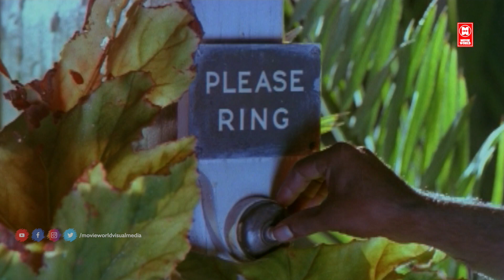അയ്യോ ഇത്രയും സ്വർണം ഇട്ടാൽ എന്റെ കഴുത്തു ഒടിഞ്ഞുപോകും | Kuttettan Malayalam Movie | Mammootty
Follow Our Whatsapp Channel Kuttettan is a 1990 Malayalam romantic comedy film, directed by Joshiy and written by A. K. Lohithadas. The film stars Mammootty, Saritha, Urvashi, Lizy, Maathu, Sukumari, Jagadish, Murali and Jagannatha Varma.

|| ANTI-PIRACY WARNING ||

*COPYRIGHT PROTECTED*